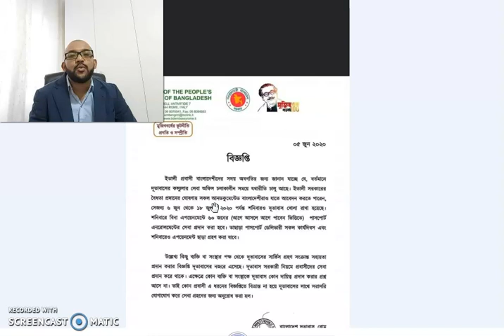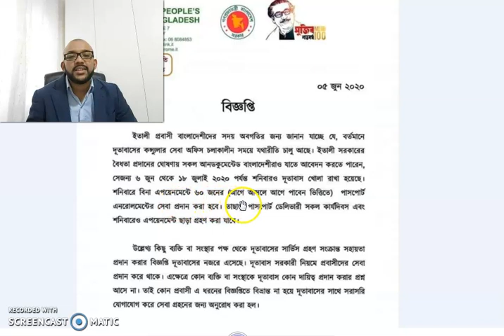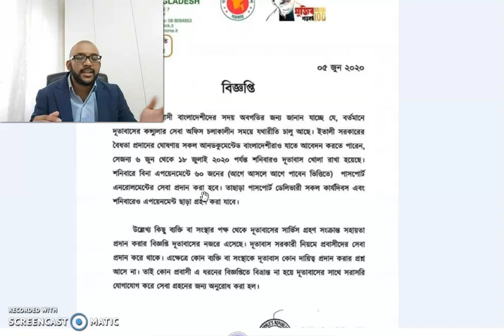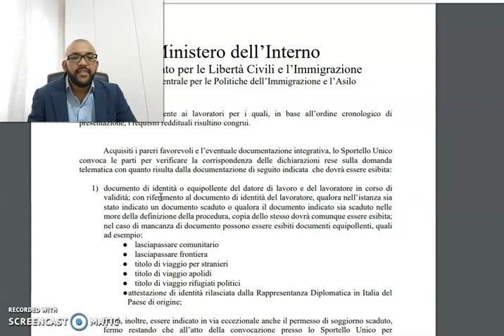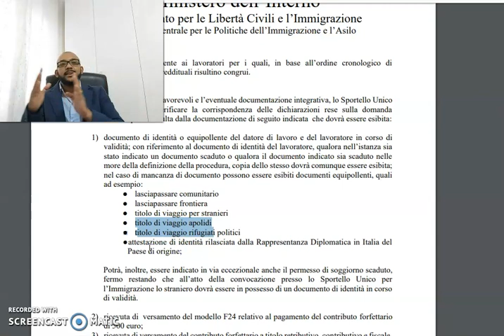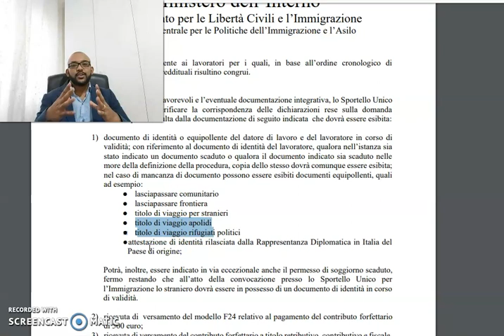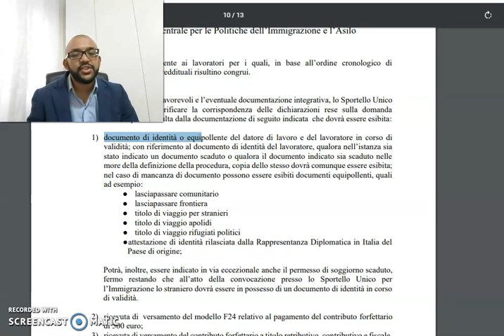পাসপোর্ট না থাকলে কিভাবে আপিল করবেন ১৫ই জুলাই এর আগে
কিভাবে প্রমান করবেন আপনি ৮ই মার্চ এর আগে/পরে ইতালিতে অবস্থান করেছেন- Prova di presenza in Italia